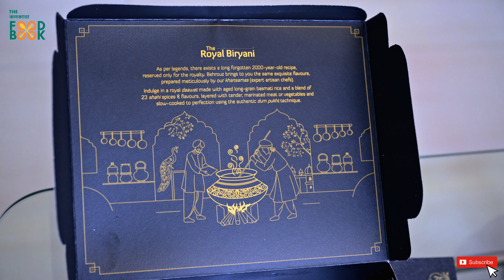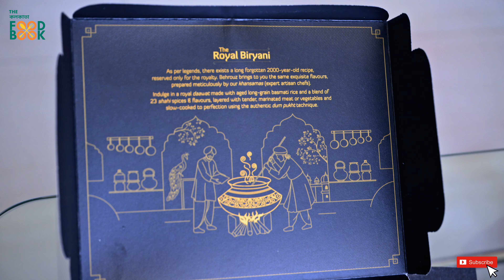Biryani by Kilo vs Behrouz Mutton Hyderabadi Dum Biryani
Welcome to our ultimate biryani showdown! 🍛 Today, we’re putting two titans of the biryani world head-to-head: Biryani by Kilo and Behrouz Mutton Hyderabadi Dum Biryani. This video is a must-watch for all mutton biryani enthusiasts out there!

In this detailed comparison, we'll explore:

Flavor Profile: Dive into the unique taste notes of each biryani. Discover the rich, aromatic spices used in Biryani by Kilo and the signature blend that makes Behrouz Biryani so irresistible.

Texture and Quality: Examine the quality of the mutton, the texture of the rice, and the perfect balance of flavors. See how each brand maintains its standards and what sets them apart.

Presentation: Feast your eyes on the beautifully crafted biryanis. We’ll show you how each dish is presented, making it not just a meal but an experience.

Value for Money: Analyze the pricing and portion sizes to determine which biryani gives you the best bang for your buck.

Customer Experience: Share insights into the ordering process, delivery time, and overall customer service for both brands.

Whether you’re a loyal fan of Biryani by Kilo or have a soft spot for Behrouz Biryani, this comprehensive review will help you decide which biryani reigns supreme in the mutton category.

Timestamps

00:00 - Introduction
00:54 - Biryani By Kilo Unboxing
03:16 - Behrouz Biryani Unboxing
04:45 - Biryani by Kilo Mutton Hydrebadi Dum Biryani Quantity
07:04 - Behrouz Mutton Hydrebadi Dum Biryani Quantity
09:12 - Biryani by Kilo Mutton Hydrebadi Dum Biryani Review
14:44 - Behrouz Mutton Hydrebadi Dum Biryani Quality
21:24 - Final Verdict and Personal Preference

Why You Should Watch:

Get an in-depth comparison of two leading biryani brands
Learn about the traditional Hyderabadi dum cooking method
Find out which biryani offers the best value for your money
Enjoy mouth-watering visuals and detailed reviews